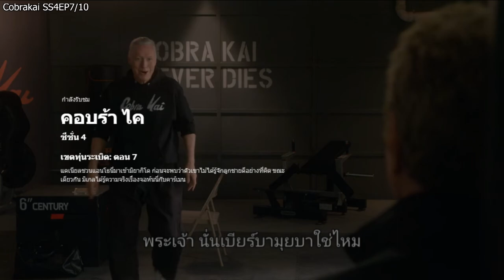Cobra Kai สำนักอสรพิษ SS4 EP7/10